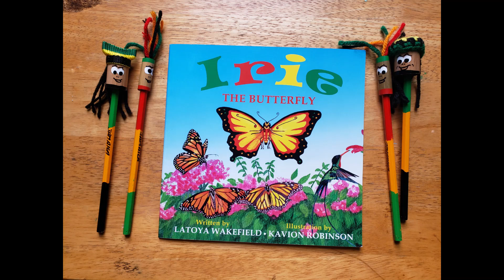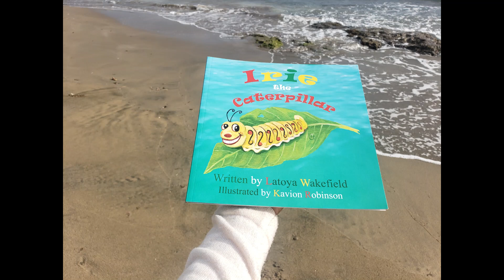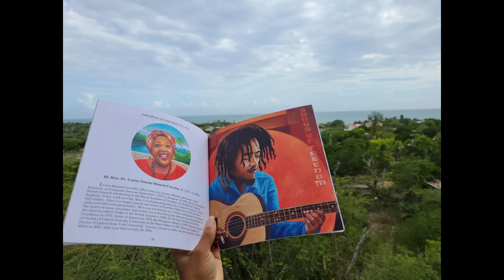Jamaican Megan Tapper wins Bronze in 100m hurdles! Jamaica now has 4 Olympic medals as of Aug 1, 202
If you never know Megan Tapper name, yuh know now. Congrats to another Jamaican Champ! Congratulations to Megan Tapper on receiving Jamaica's first-ever 100mH Olympic medal in the event.
Tapper finished third securing her spot on the podium in a time of 12.55🇯🇲🥉🥳Congrats Jasmine of Puerto Rico! Good try, Brittany and Tajaye!